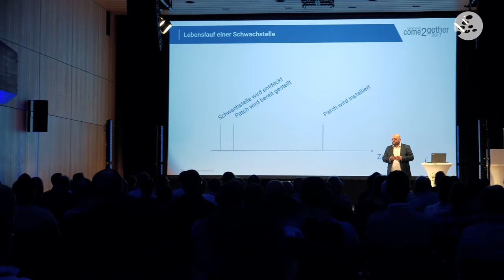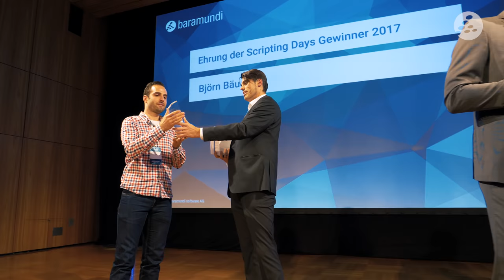baramundi Anwendertreffen come2gether 2017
Seit vielen Jahren lädt baramundi alle Kunden zum come2gether ein. Auch diesesmal konnten sich baramundi-Anwender untereinander austauschen, sich bei spannenden Vorträgen zu geplanten Neuerungen in der Software informieren und ihre Fragen direkt unseren Entwicklern und Consultants zu stellen.  Die Highlights waren dieses Jahr:

 • IT-Sicherheit: Nach dem Angriff ist vor dem Angriff!
 • Smartphone, Tablet und Co: Enterprise Mobility Management
 • Windows 10: Migration und Pflege
 • Neuerungen: Vorstellung der baramundi Management Suite 2017
 • Roadmap: Ausblick auf die nächsten Releases